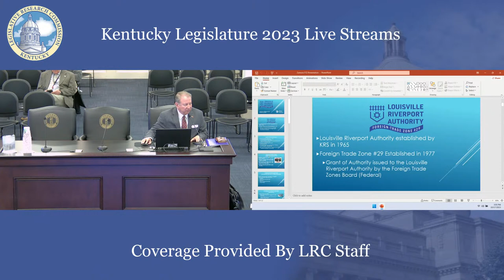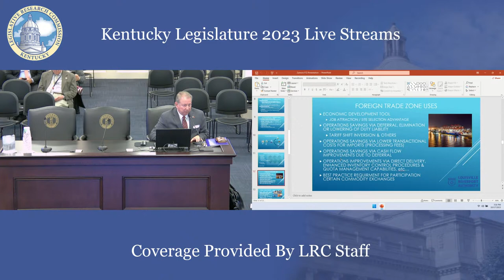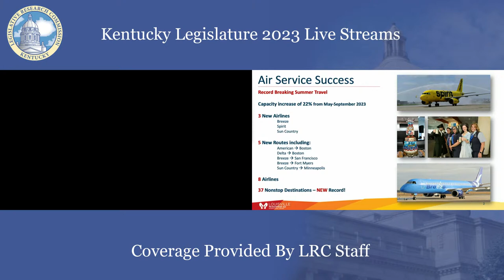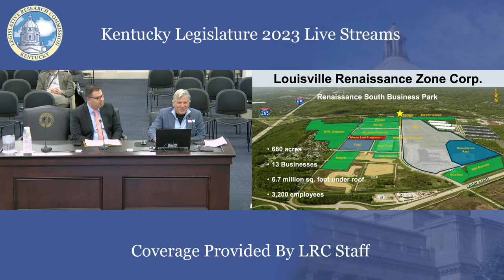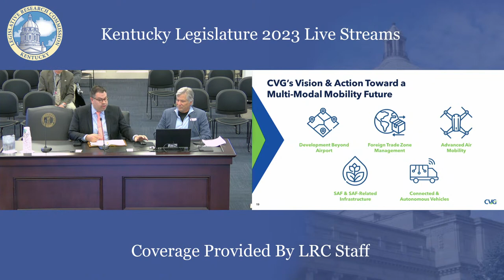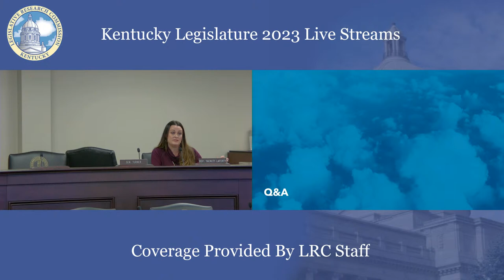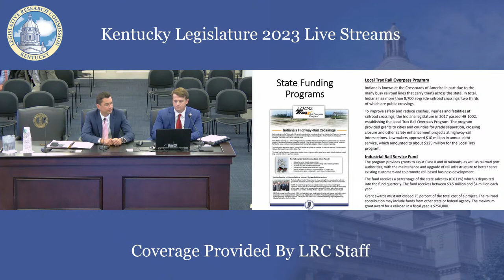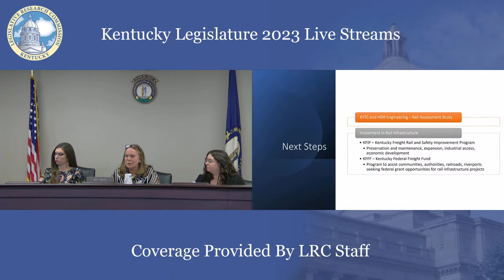Multimodal Freight Transportation System Improvement Task Force (10-17-23)